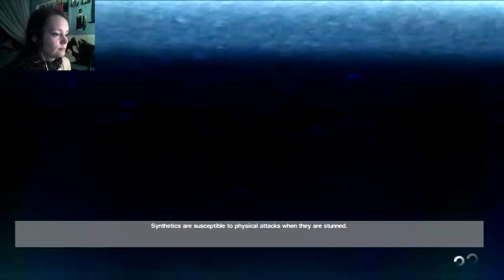Alien: Isolation | 27 | Goodbye Face (Death Count: 4)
Working Joe's are brutal